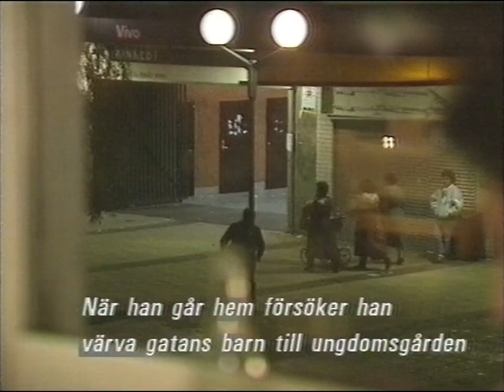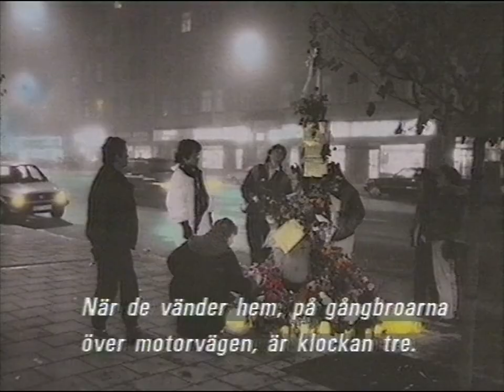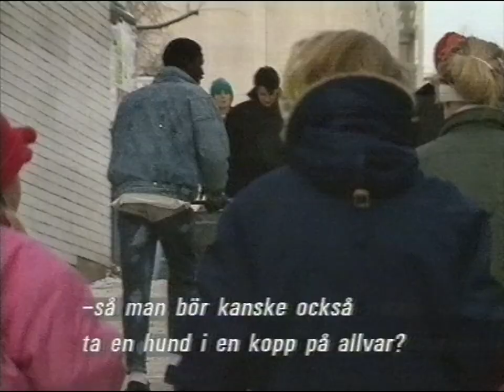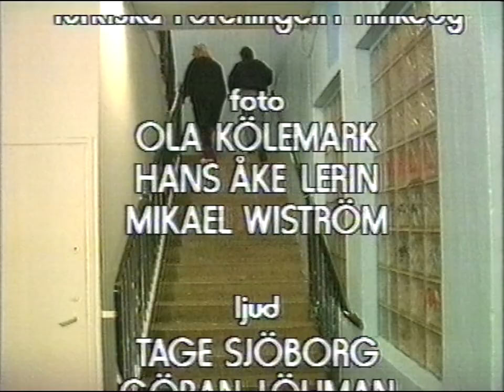Kvinnor i allemansland - Nattens Mödrar (SVT 1990-02-05)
Tidfstypiskt reportage om kvinnor i Tumba.